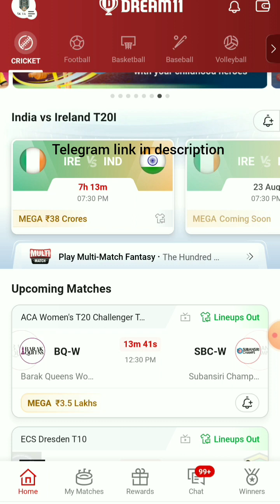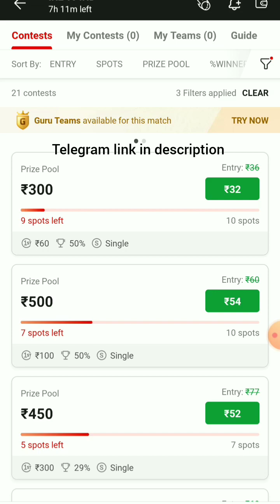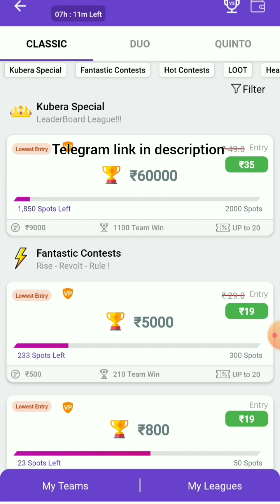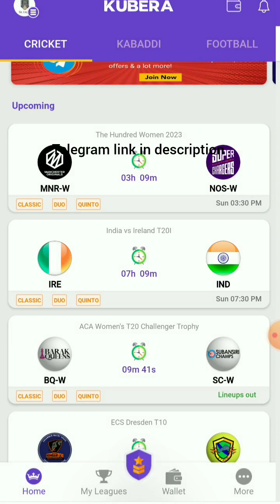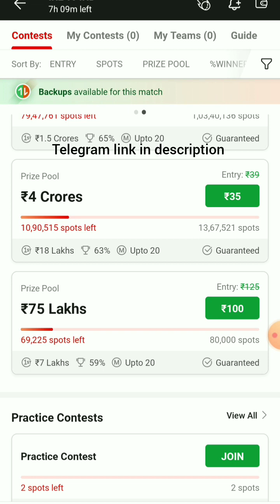dream 11 best contest in malayalam, how to play, mush watch 🤑/dream 11 അടിപൊളി contest 🤑/dream11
Kubera app dowload link💥 👇👇
Invite code : SKTALKS

1.
 2. Use my invite code SREEJI2921RS